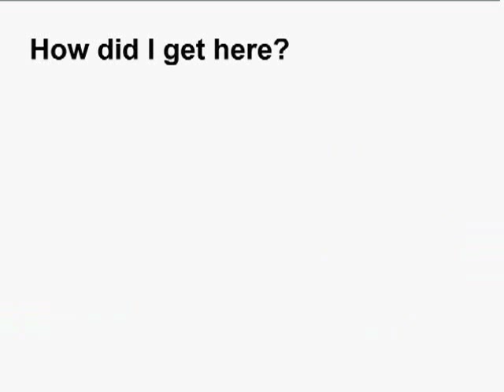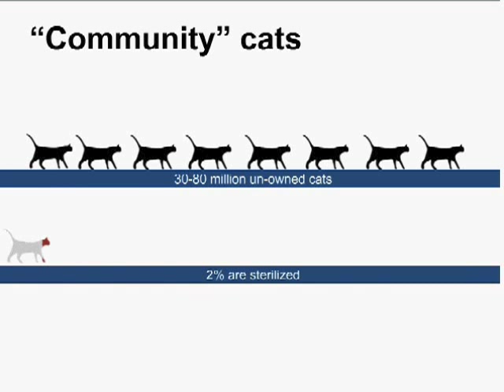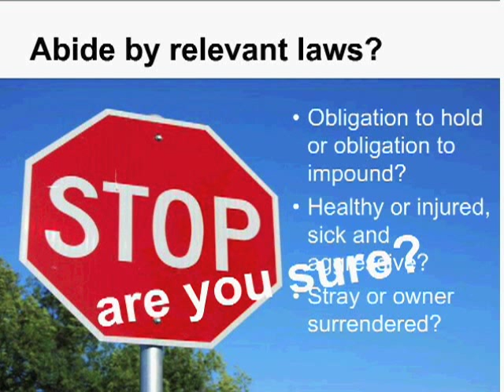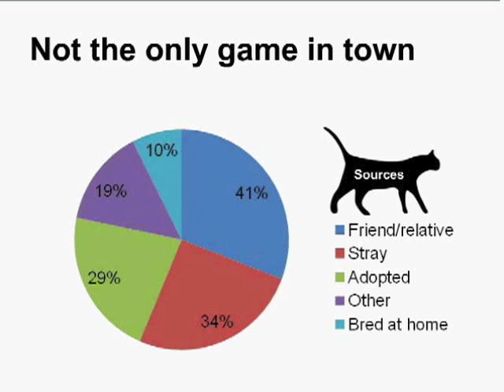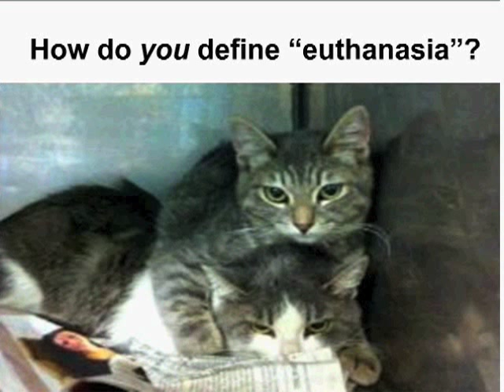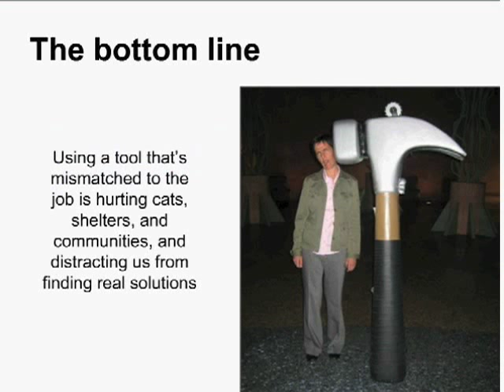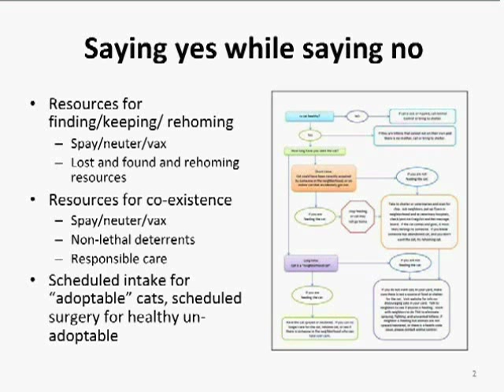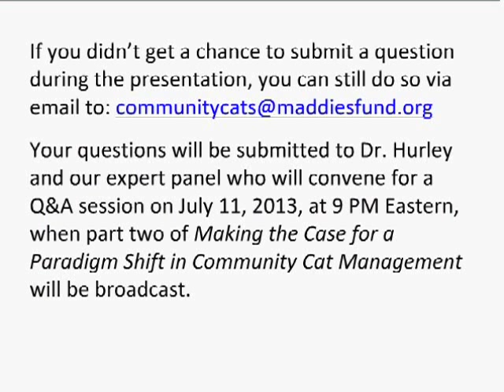Making the Case for a Paradigm Shift in Community Cat Management Pt 1 - webcast